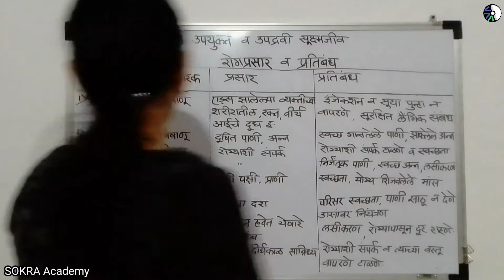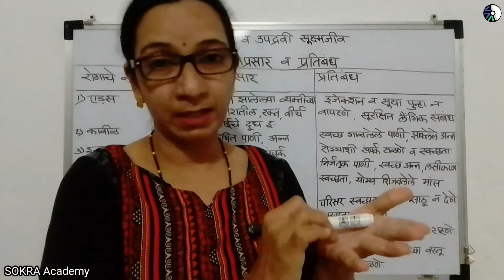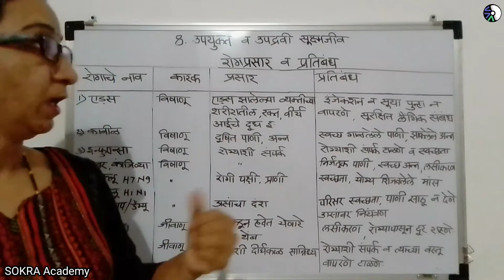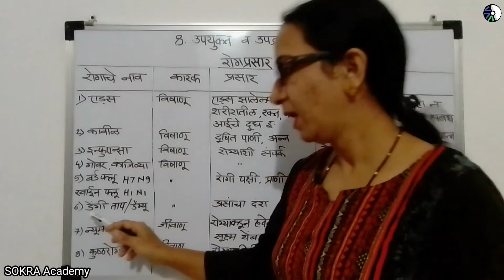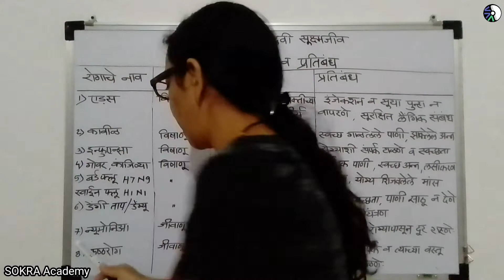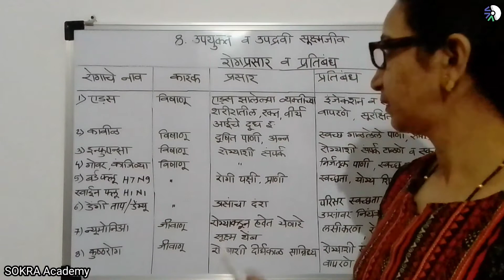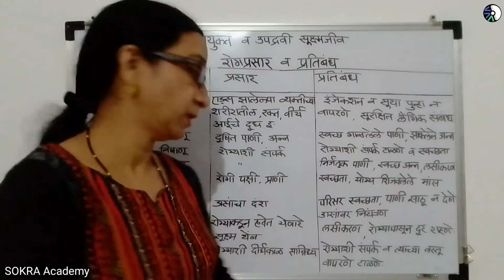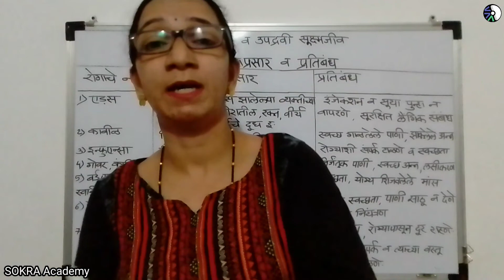9th Science Marathi: ९वी : विज्ञान प्रकरण 8.8 उपयुक्त व उपद्रवी सूक्ष्मजीव (रोगप्रसार व प्रतिबंध)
इयत्ता ९वी : विज्ञान आणि तंत्रज्ञान
प्रकरण 8.5 उपयुक्त व उपद्रवी सूक्ष्मजीव

रोगप्रसार व प्रतिबंध